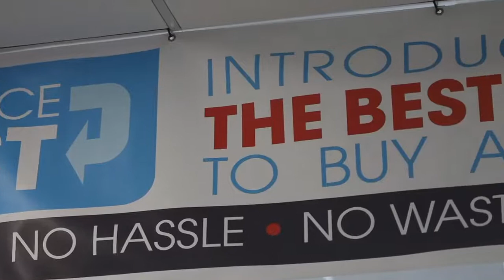Executive Jeep Nissan | 50 Years of Commitment to Customer Happiness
What does fifty years mean to you? Hear from the employees at Executive Jeep Nissan to find out what this incredible milestone and huge accomplishment means to them.